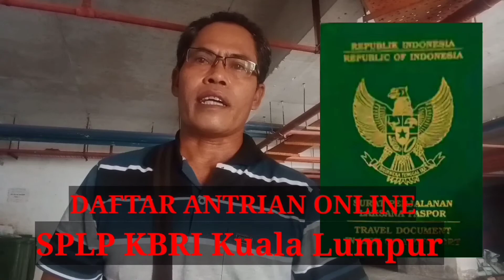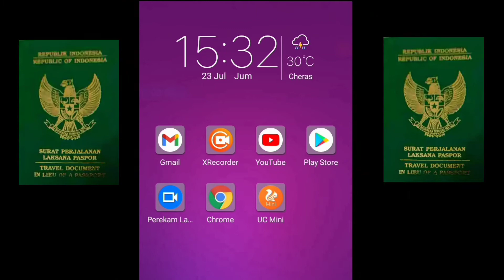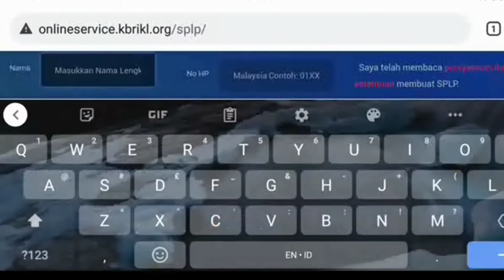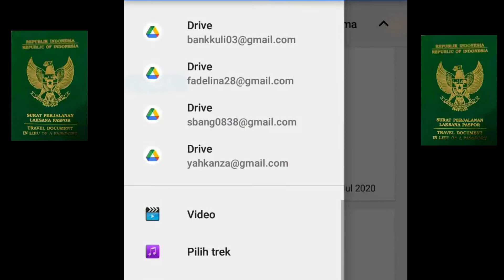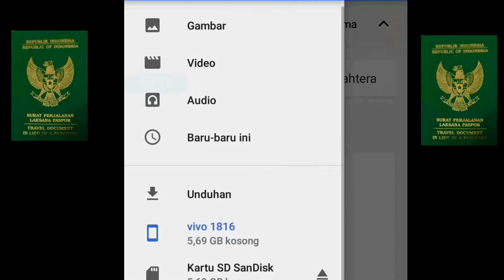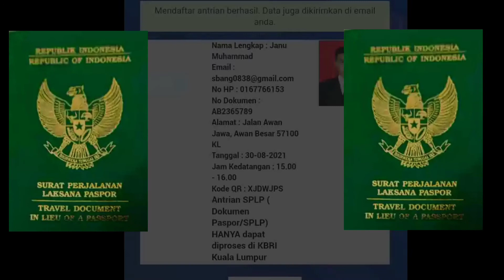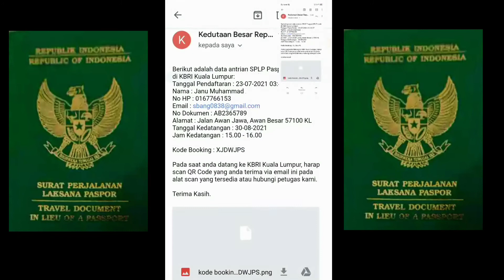Cara Pendaftaran Antrian Online SPLP Kuala Lumpur Terbaru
Link pendaftaran SPLP ONLINE
Kbri kuala lumpur :

Terima Kasih atas dukungan teman-teman semuanya 🙏.